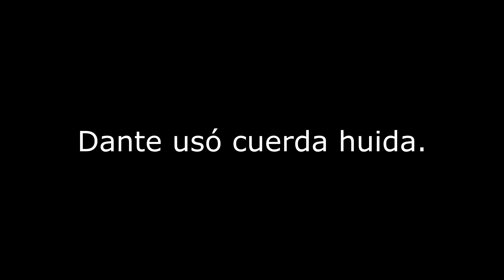El barco de tronistas y el masaje erótico al capitán - Pokémon amarillo (randomlocke) - #06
Pika, pi. Hoy toca episodio de Pokémon amarillo, jugándolo en randomlocke para darle más emoción y con la particularidad de que los parámetros no los he elegido yo, si no el amigo IFDGamer93. Con lo cuál, ni siquiera sé que cosas están randomizadas. Por lo demás, usaremos las reglas típicas de un randomlocke, e iremos modificando sobre la marcha si se desbalanceara demasiado.

¿Te ha gustado el vídeo? ¡Házmelo saber! Déjame un dedo erecto y un comentario con tu opinión y/o sugerencias.